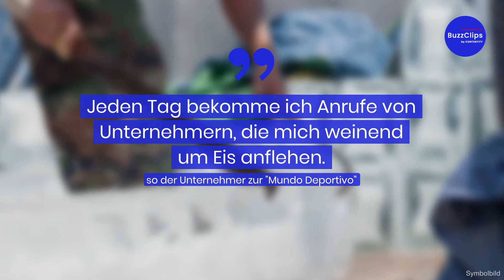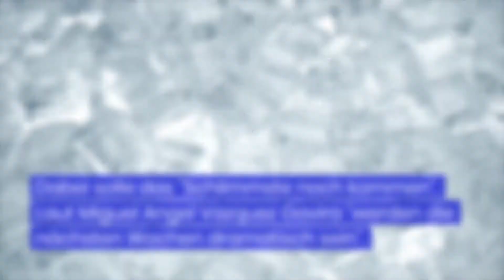Auf Mallorca werden Eiswürfel knapp!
Auf der beliebten Urlaubsinsel Mallorca werden die Eiswürfel knapp. Grund dafür ist, dass die Produzenten die hohe Nachfrage kaum noch bedienen können. Außerdem sind die Lagerhaltungskosten wegen gestiegener Stromkosten schlichtweg zu hoch. Das Einlagern der Eiswürfel ist demnach kaum noch rentabel. Das hat zur Folge, dass viele Produzenten ihre Auslieferungen rationieren und nur noch ihre Stammkunden beliefern.